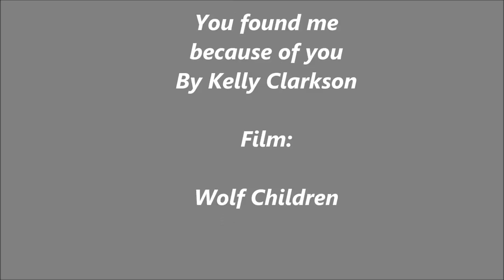Yuki and sohei - you found me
please comment your thoughts and any suggestion for my next video.